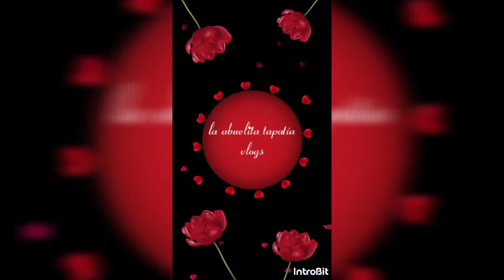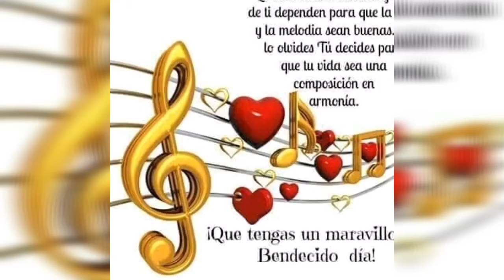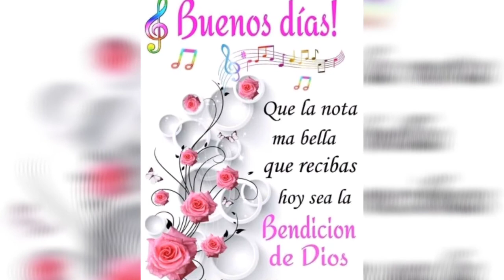rico pay económico. con galletas marías, limón y lechera